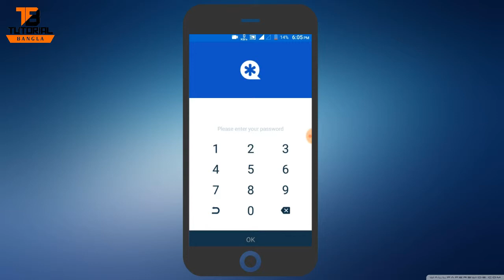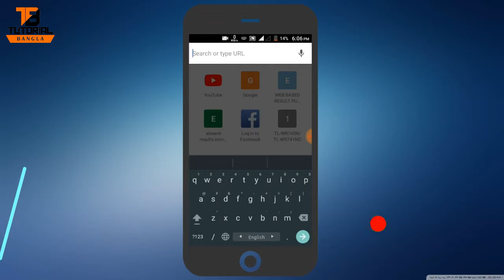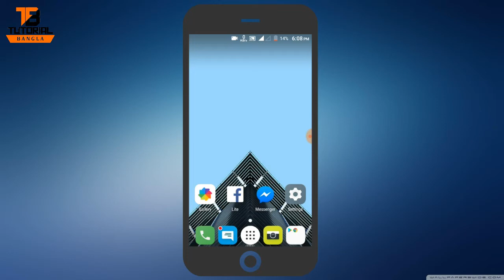লক না খুলেই মেমরিকার্ড এর সবকিছু দেখে নিন || See Your Friends Mobile Details || Technical Shimul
বন্ধুরা এই ভিডিওতে আমি আপনাদেরকে  Google Chrome এর একটি গোপন কোড দেখিয়েছি। যে কোডটির মধ্যমে আপনার যে কারো ফোনের সবকিছু দেখতে পারবেন।

কোডটি হলোঃ
 File:///sdcard/